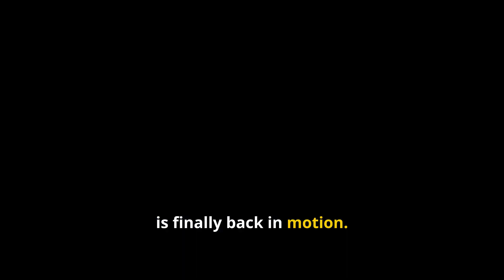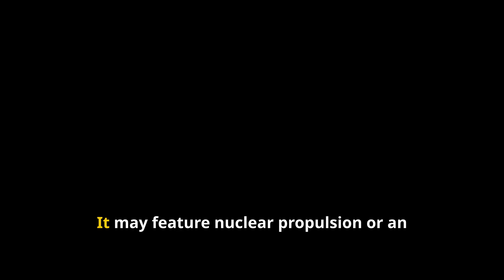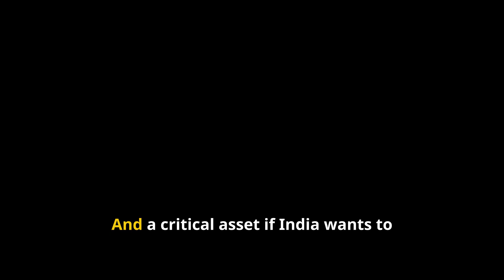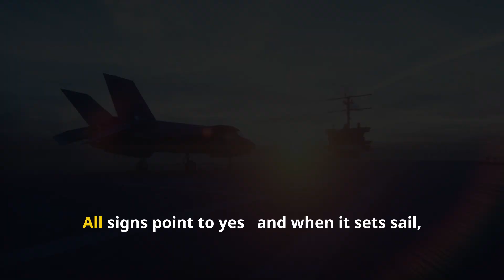INS Vishal: India’s Super Carrier to Rule the Seas | Bigger than Vikrant!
INS Vishal – India’s upcoming super aircraft carrier – is set to redefine naval power in the Indo-Pacific. Bigger, more advanced, and more powerful than INS Vikrant, this next-generation carrier is expected to feature EMALS catapult launch technology, nuclear propulsion options, and the ability to carry advanced fighter jets and UAVs.
With India reportedly moving closer to signing contracts for its development, INS Vishal could become a global game-changer in maritime security, strengthening India’s blue-water navy capabilities and projecting power across the world’s oceans.

In this video, we explore:
⚓ How INS Vishal compares to INS Vikrant
⚓ Key features, design upgrades, and technology
⚓ The global strategic impact of India’s third aircraft carrier
⚓ Contract updates and construction timeline